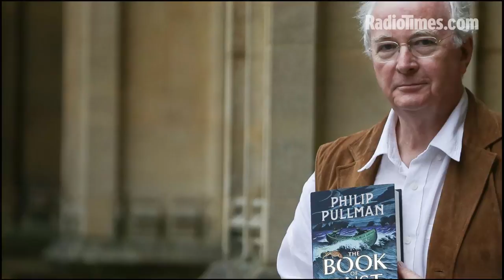Who Is His Dark Materials Star Dafne Keen?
Meet Logan star Dafne Keen, the young actress who will play Lyra Belacqua in the BBC's TV adaptation of Philip Pullman's His Dark Materials.